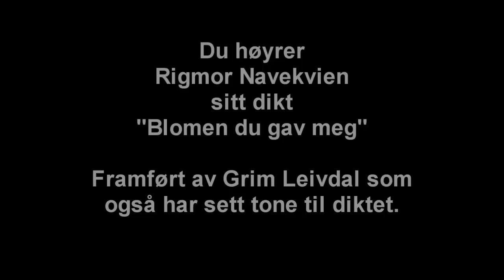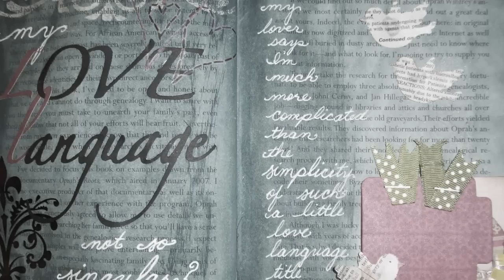"Blomen du gav meg"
Dikt om sakn...lengt...